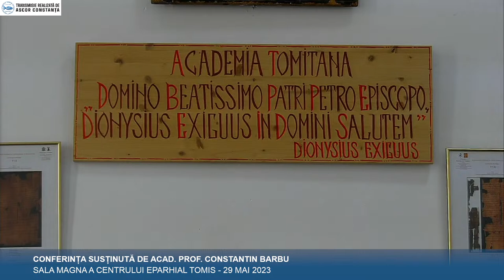🔴 Conferinta sustinuta de Acad. Prof. Constantin Barbu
🙏 Puteți dona sau trimite pomelnice prin DONORBOX, accesând linkul
Nu putem emite fără ajutorul ascultătorilor.
🙏 "Frate ajutat de frate - cetate întărită" (Pilde 18:19)

Conferinta "Collectio canonum Dionysio-Hadriana. Primul Sinod de la Niceea din anul 325. Mitropolitul Marcus al Tomisului." sustinuta de Acad. Prof. Constantin Barbu la Sala Magna a Centrului Eparhial Tomis in data de 29 mai 2023

LIVE - Conferinta "Collectio canonum Dionysio-Hadriana. Primul Sinod de la Niceea din anul 325. Mitropolitul Marcus al Tomisului." sustinuta de Acad. Prof. Constantin Barbu la Sala Magna a Centrului Eparhial Tomis in data de 29 mai 2023

Transmisiune audio si video LIVE, Conferinta "Collectio canonum Dionysio-Hadriana. Primul Sinod de la Niceea din anul 325. Mitropolitul Marcus al Tomisului." sustinuta de Acad. Prof. Constantin Barbu la Sala Magna a Centrului Eparhial Tomis in data de 29 mai 2023

Radio Dobrogea transmite Conferinta "Collectio canonum Dionysio-Hadriana. Primul Sinod de la Niceea din anul 325. Mitropolitul Marcus al Tomisului." sustinuta de Acad. Prof. Constantin Barbu la Sala Magna a Centrului Eparhial Tomis in data de 29 mai 2023

și să 👉 distribuiți transmisiunea în direct.
Vă mulțumim 🙏